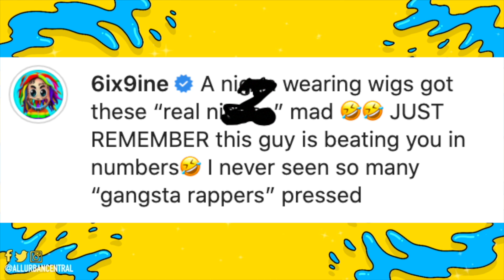6ix9ine Addresses Wearing Wigs Weaves and Lacefronts